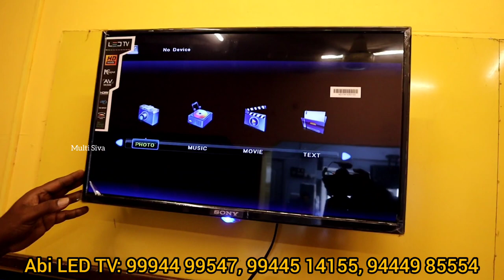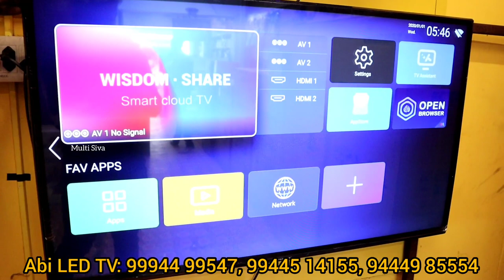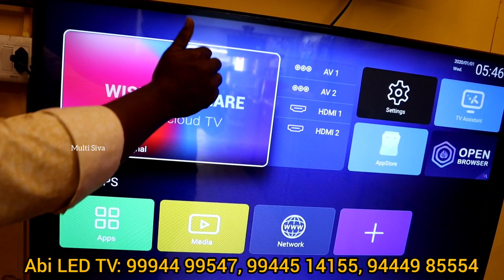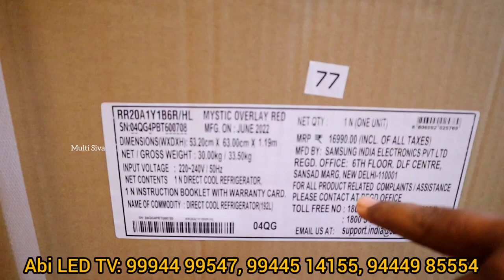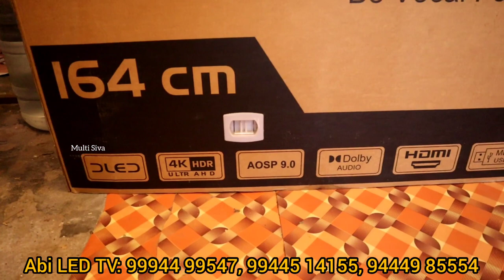கும்பகோணத்தில் முதல் முறையாக 3500 ரூபாய்க்கு LED TV || Cheapest Home Appliances Shop in Kumbakonam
முதல் முறையாக கும்பகோணத்தில் 3500 ரூபாய்க்கு LED TV || Cheapest Home Appliances Shop in Kumbakonam

ABI TV & MOBILES
31 Swamimalai main road,
MELACAVERY. 612002.
KUMBAKONAM.

Near பிரசவ சின்ன ஆஸ்பத்திரி
 For land Mark

விளம்பரம் மற்றும் புகார்களுக்கு தொடர்பு கொள்ளவும்